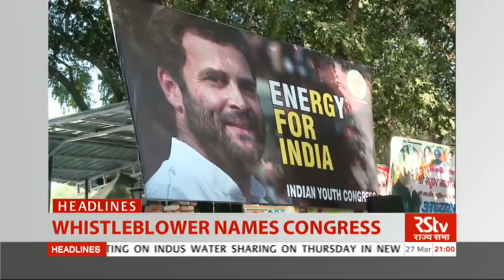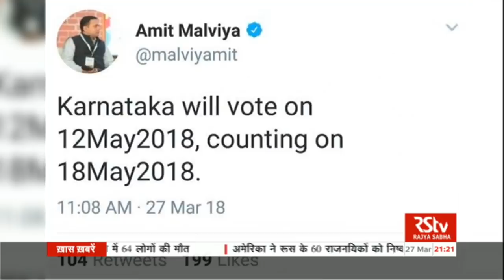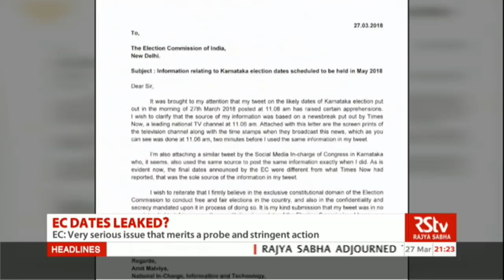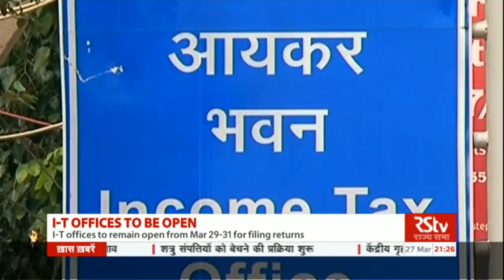English News Bulletin – Mar 27, 2018 (9 pm)